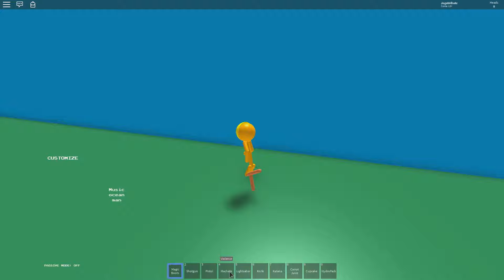ROBLOX: O VELHOTE VIROU O STICKMAN! - Joga Velhote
Nome do jogo: STICK FIGURE SANDBOX